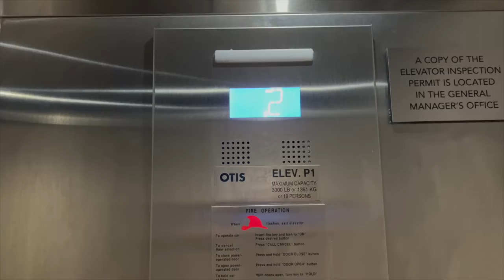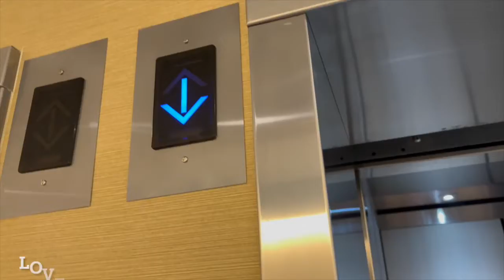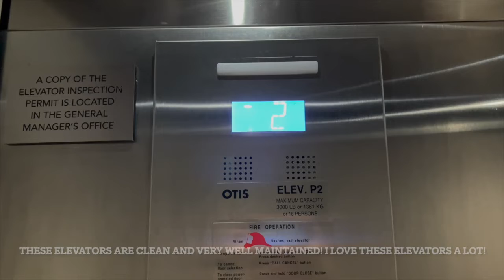Otis traction South Elevators at Courtyard by Marriott Erie Bayfront. Erie, PA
I have not been to this hotel since May 21, 2022. Finally got a chance to record the South Elevators! They run amazing for this hotel! But the bad news is that you have to be a guest and use your guest room keycard in order to go to floors 3, 4, & 5. That's why 2 is the highest I can go to. But the good news is that I was able to ride on both elevators! These elevators are busy all the time since a lot of people come to this hotel. Luckily, the elevators were not busy so I was able to get a full silent trip. I love these elevators a lot! What I love about them is that they do a great job cleaning them and they are also very well maintained! I highly recommend staying at this hotel!

There is also a North Elevator as well! But unfortunately, if you try to ride the North Elevator, you can still go into the elevator but, you can't go anywhere since all the floors are completely locked.

Camera: iPhone 13 Pro Max

Installed: 2015

Brand: Otis

Fixtures: Otis GEN2

Type of elevator: Passenger elevator

Motor: Traction

Total floors: 5

Buttons:

1: Lobby

2: Second Floor Rooms, Outdoor Deck, Voyage Room, Pool, and Walkway To The Bayfront Convention Center

3: Third Floor Rooms

4: Forth Floor Rooms

5: Fifth Floor Rooms